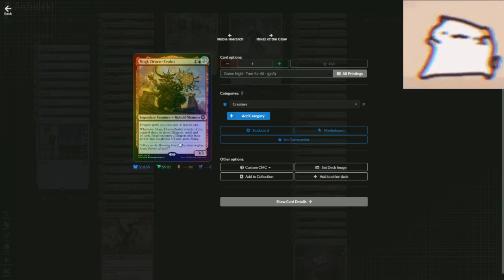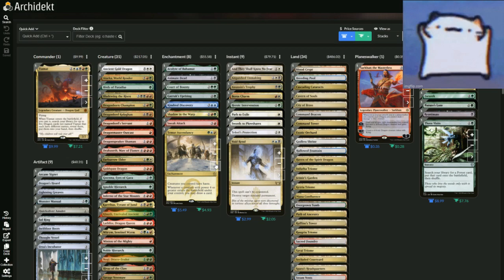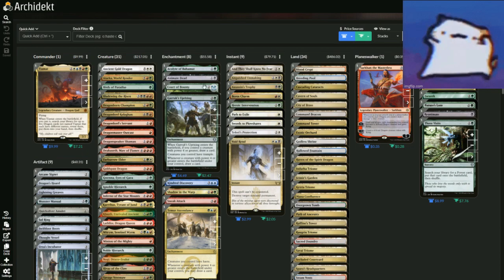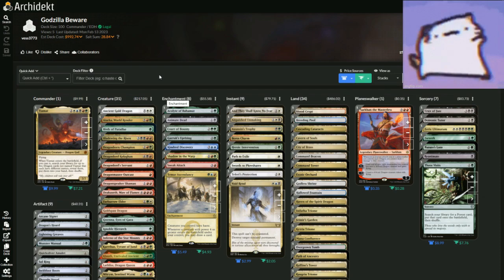Dragons Have Invaded Dave N Busters! - Tiamat Dragon Tribal MTG Commander Deck Tech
Dragons are cool